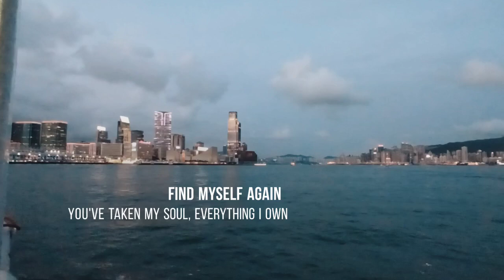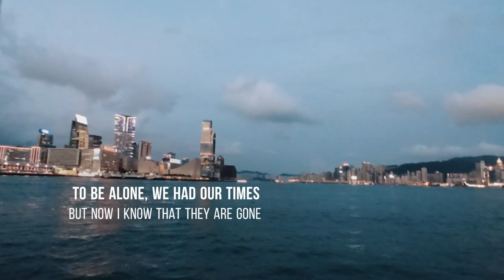TOBU, BONALT AND HADI - FIND MYSELF Lyrics (ft TOM MARTËNSSON)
Whenever I pass thru this channel between Hongkong Island and Kowloon Side, I get a different experience everytime. I love the scenery which is so relaxing and fantastic view of the skies that reflects thru architectures. I appreciate you Hongkong, where I found love and peace in my heart.